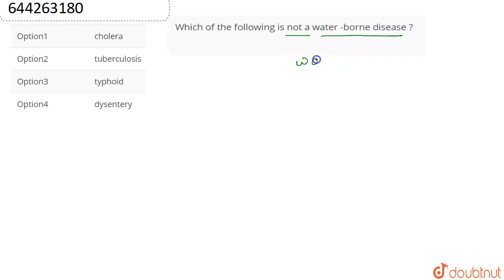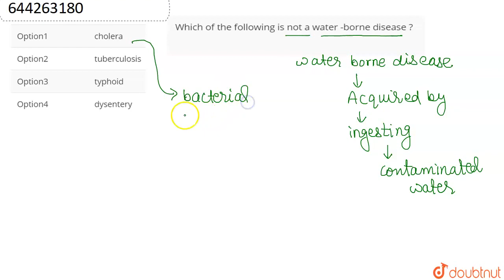Which of the followingis not a water -borne disease ? | CLASS 7 | WASTE WATER STORY | CHEMISTRY ...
Which of the followingis not a water -borne disease ?
Class: 7
Subject: CHEMISTRY
Chapter: WASTE WATER STORY
Board:FOUNDATION

👉 Have Any Query? Ask Us.